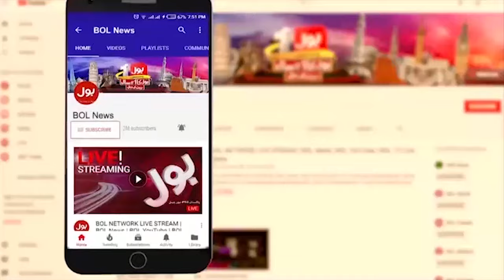Israel And America Vs Iran Conflict Update | America Took Big Action | Breaking News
BOL News Breaking | America Contacted To Saudia | President Of Iran Arrival in Pakistan | iran vs israel urdu | iran missile power | USA | USA On Israel Iran War | Russia On Iran Israel War | Saudi Arabia On Iran Israel War | Pakistan On Iran Israel War | News Updates | Top News | Trending News | Why Iran Attack on Israel | iran pm | iran president | israel pm | BOL | Biden refuse war aginst iran | Hezbollah Leader Hassan Nasrallah | hezbollah | Iran Israel War LATEST UPDATES | Israel statement on iran war | Footage Of Iran Attack Israel Airbase | Iran Israel Tension | Hezbollah Congratulates Iran on retaliatory strike | U.S. Steps Back from Involvement in Any Counter-offensive Attack by Israel Against Iran | Israel PM Netanyahu Vows Strong Response to Iran Attack | Iran President Give Huge Statement